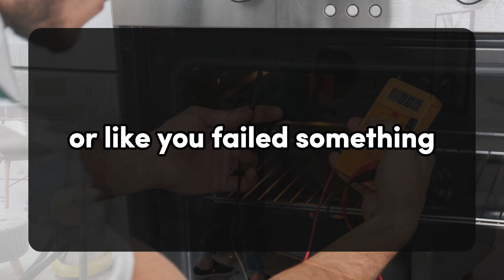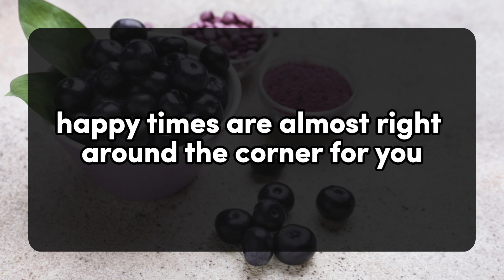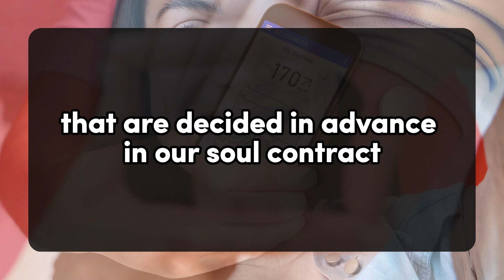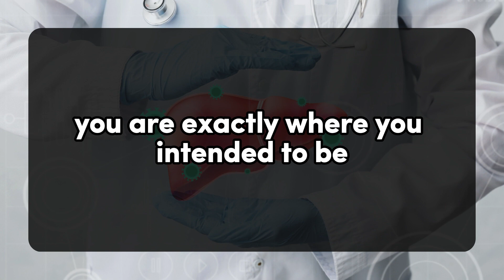THEY CAN SEE THE WAY THAT YOU LISTEN INTENTLY💌DM DF Divine Masculine to Divine Feminine | Twin Flame